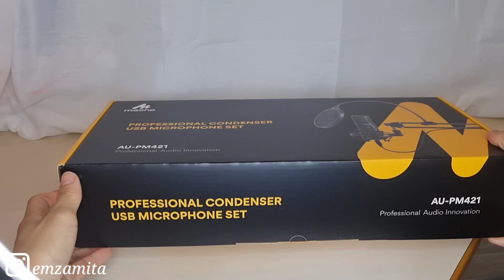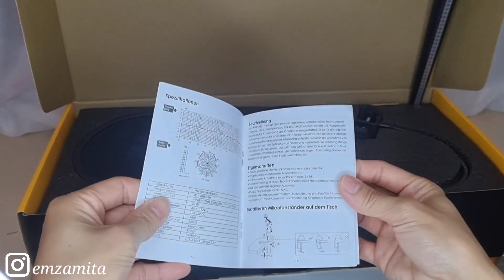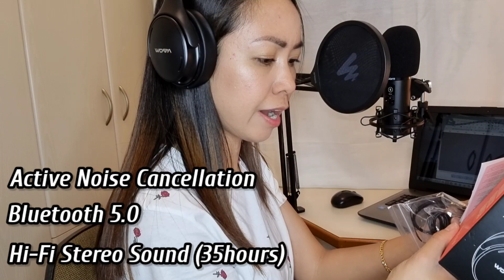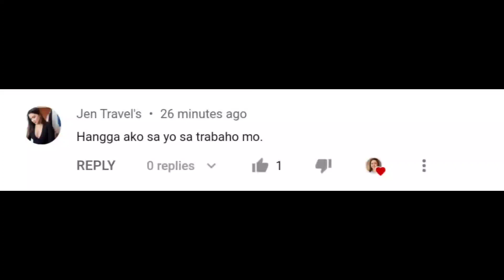BUDGET FRIENDLY USB MIC CONDENSER - MAONO AU-PM421 (check description box where to order)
✨ WHERE TO ORDER ONLINE ✨
1.MIC CONDENSER AU-PM421

2. WIRELESS HEADPHONE

Having a clear voice or a good quality of voice is important whether you are doing video tutorials, product reviews, product unboxing, or broadcasting, gaming, singing, and etc.

GoPro HERO 9
SAMSUNG S21 5G

For Music Background